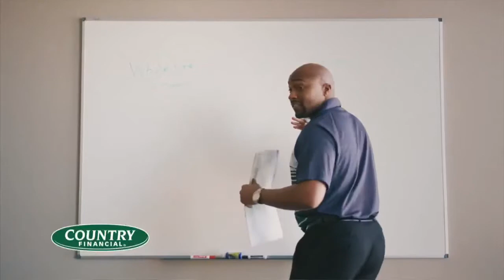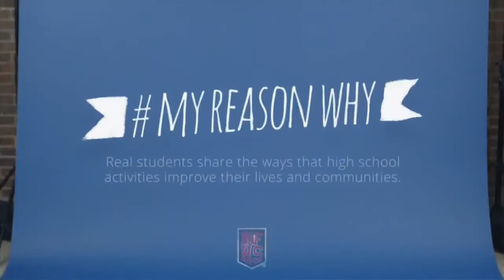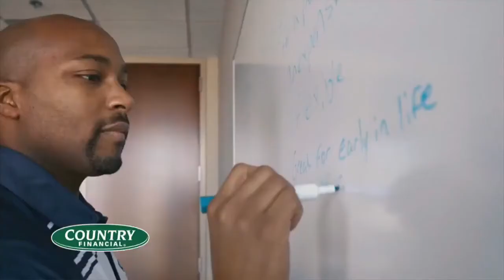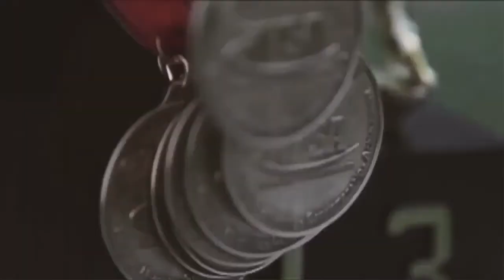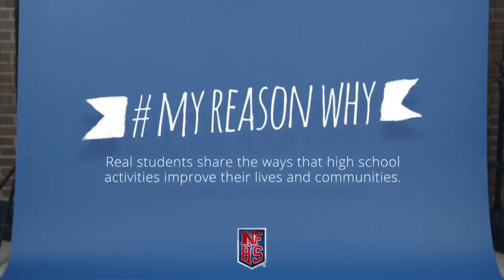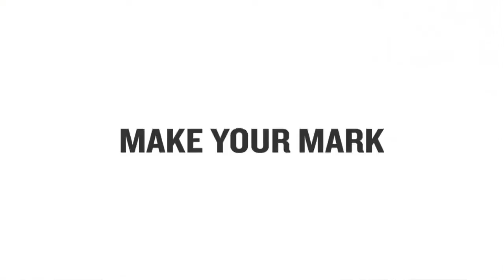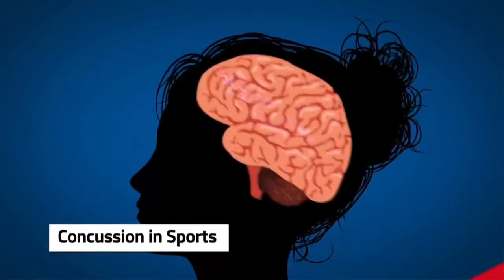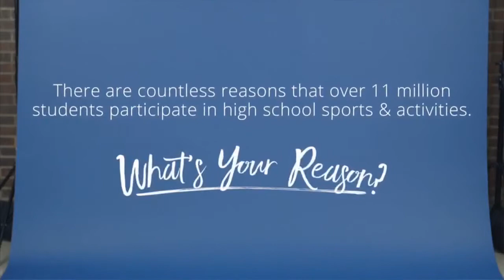2019 IHSA Boys Baseball Class 1A Championship Game: Waterloo Gibault vs Ottawa Marquette